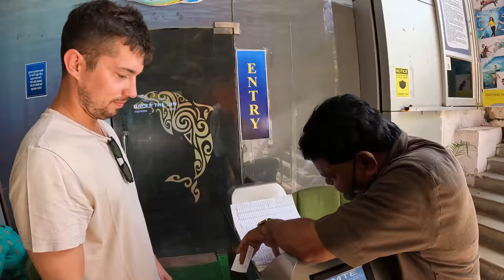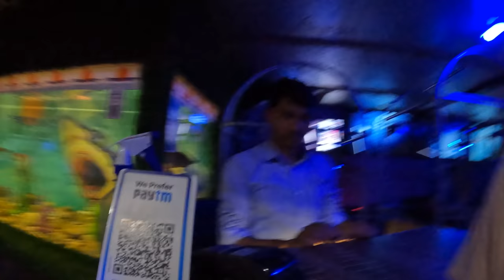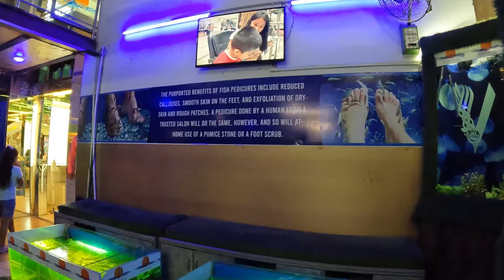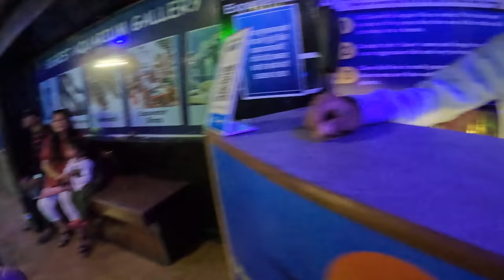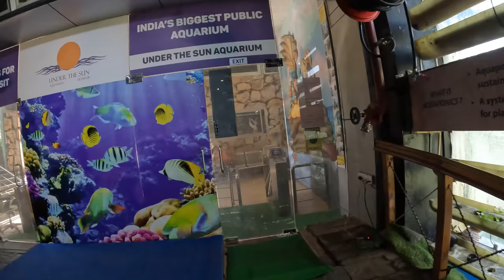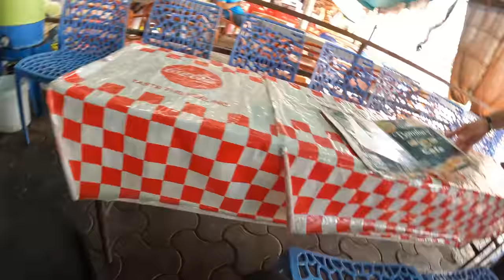$2 FISH SPA (they ate my feet) 🇮🇳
In this video, we take you guys with us over to the aquarium in Udaipur. Here we walk around the exhibits and then make our way over to the fish spa where you dip your feet in the water and the fish eat the dead skin cells off your feet.

This is 1 video of the 50+ videos from my India vlog series 🇮🇳 find the playlist of all India videos